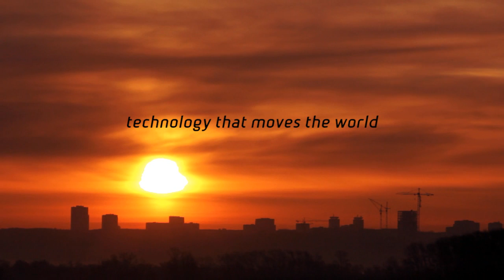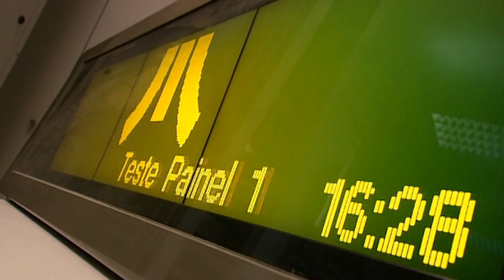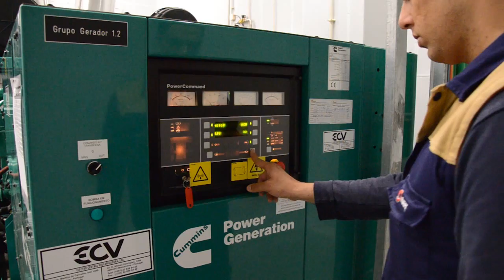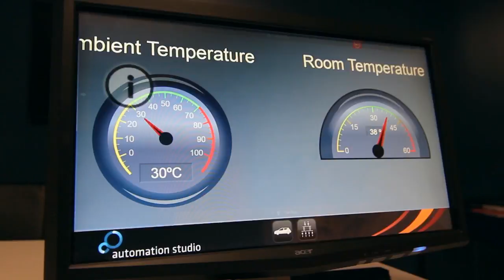Efacec technology that moves the world (2013)